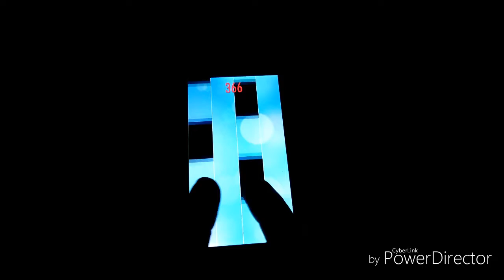Tempest Sonata Mov.3(ピアノソナタ第17番｢テンペスト｣第3楽章) | ベートーヴェン〈Piano Tiles 2〉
他の曲もアップしてますので、よろしければチェックして見て下さい。